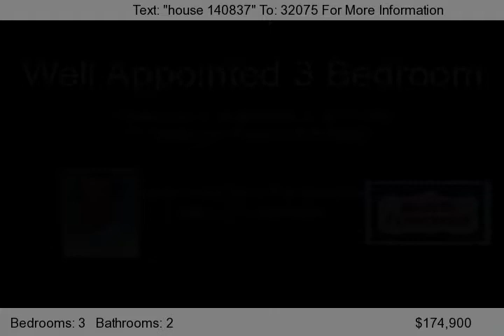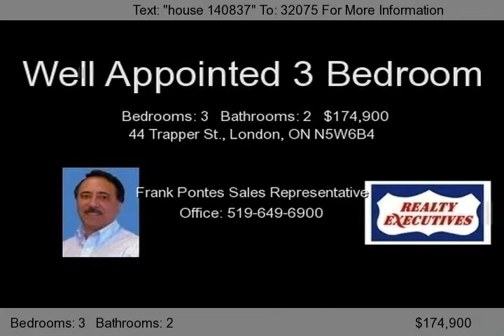44 Trapper St., London, ON N5W6B4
This 3 bedroom home offers main floor laundry, a huge kitchen, oversized master with ensuite privileges, neutral decor, large storage shed and much more. It is situated on a quiet Street in a great family neighbourhood. This home will give you excellent value for the growing family.  You won't be disappointed!...